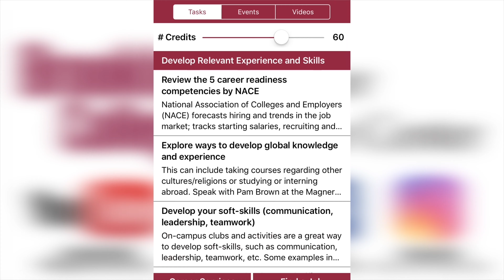ALL ABOUT MACMILLAN PUBLISHERS: Megan Kiddoo (Macmillan Publishers)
Thank you, Megan, for participating in the Humanities Law & Government Zoom Mini Job/Internship Fair hosted by the Brooklyn College Magner Career Center. We greatly appreciate your willingness to provide insight and advice for current and future Brooklyn College students.